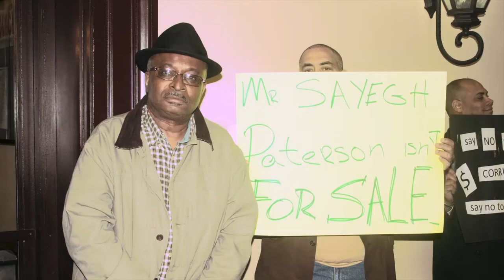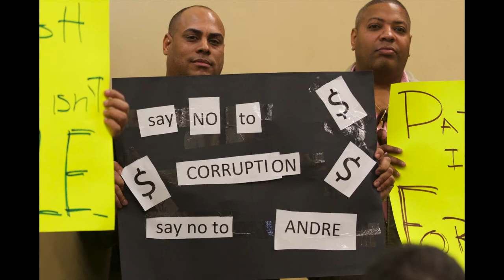Ernest Ruckers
Are we Sheep,Are we going to Lay down and be marched to the Voting Polls and Blindly Vote for Sayegh because the Democratic party wants control of this city,I don't think so.

Ernest Rucker Jr. To answer that question No We Are Not Sheep.